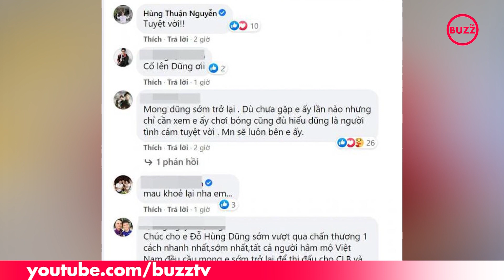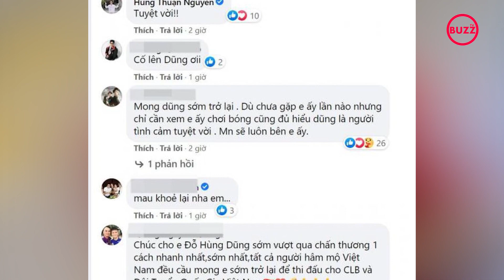Ca sĩ TiTi (nhóm HKT) đến thăm Hùng Dũng, tiết lộ hình ảnh mới nhất của nam cầu thủ sau phẫu thuật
Là một người bạn thân thiết, Ti Ti (nhóm HKT) đã vào bệnh viện thăm Đỗ Hùng Dũng. Đồng thời, tiết lộ hiện tình hình sức khỏe của nam cầu thủ đã ổn định.